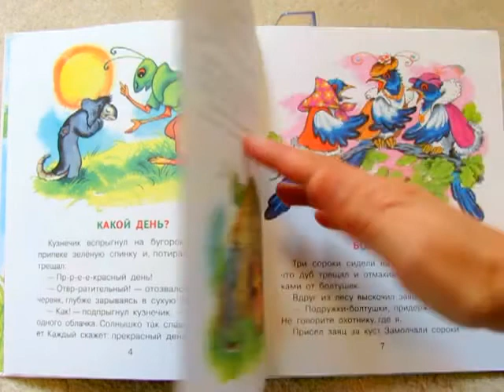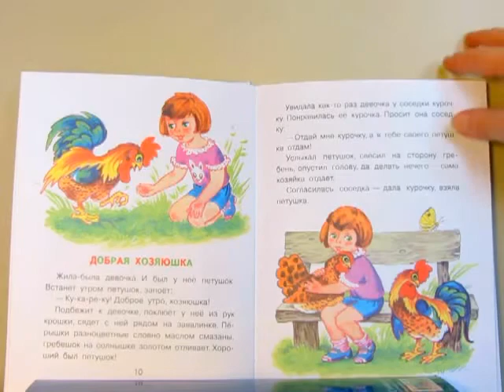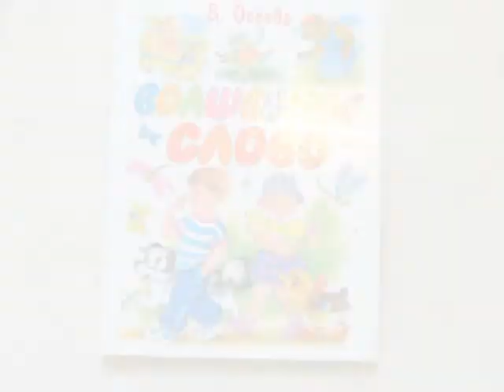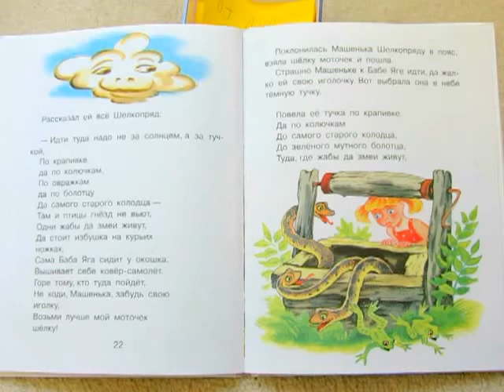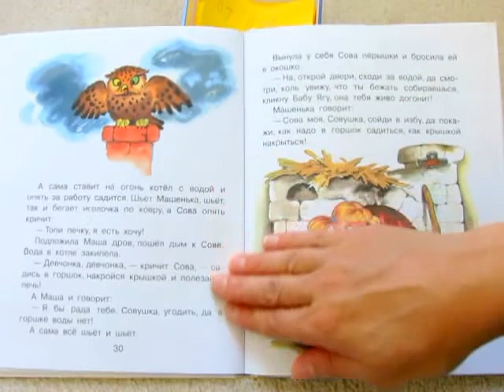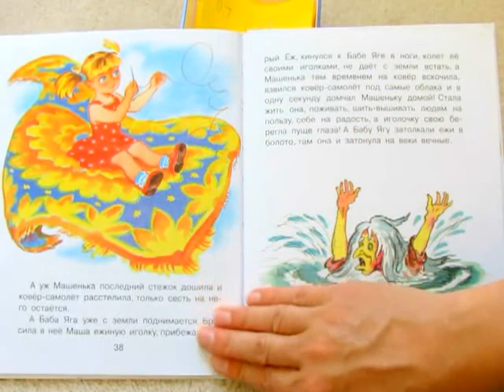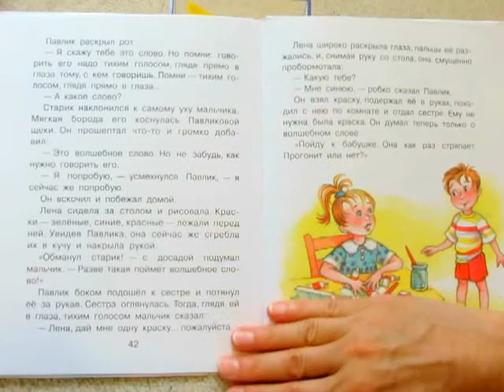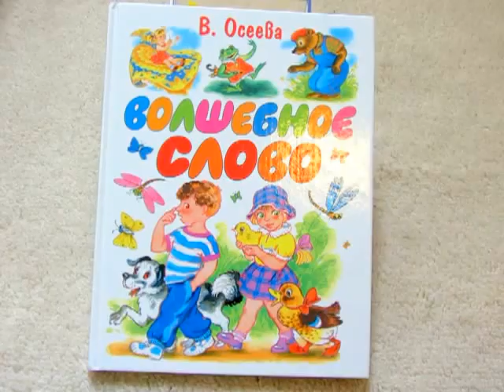В. Осеева. Волшебное слово (сказки и рассказ)